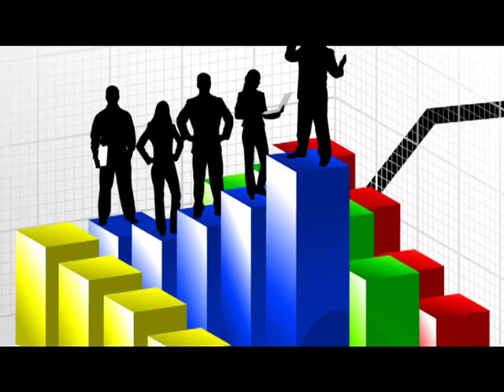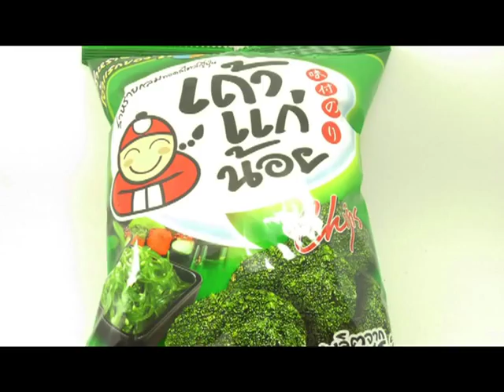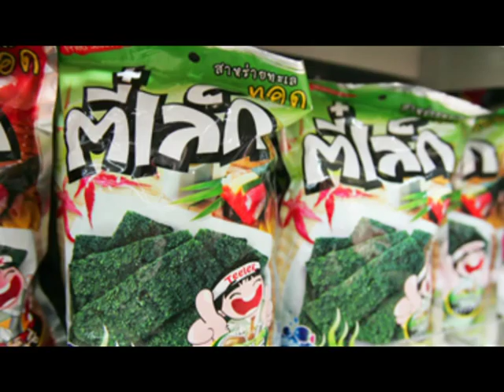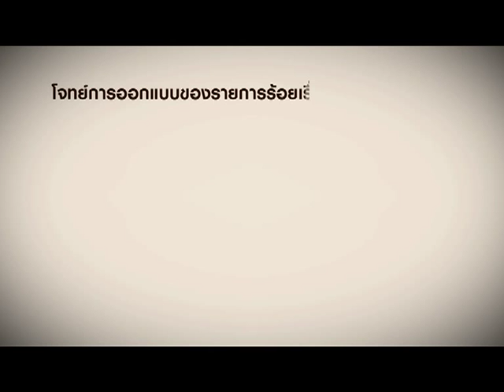ร้อยเรื่องร้าน ตอน ร้านขายเสื้อผ้า A60 25-06-56 part 1